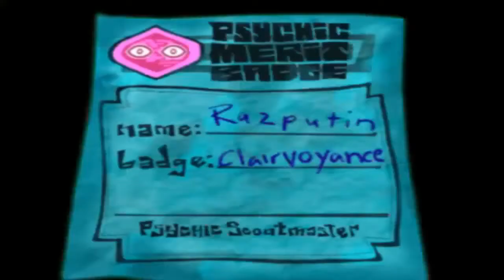Let's Play Psychonauts Part Sexteen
This is the sexteenth part of my Psychonauts Lets Play

Tags: yt:quality=high Machinima respawn gameplay commentarty -how to- Happy wheels montage -Happy Wheels- -Montages of Mayhem- -ep 1- -Episode 1- AzuriteReaction totaljerkface driving crash explosion video game comedy funny bikes wrecking ball spikes website flash replays usermade thousands user made levels creative creator track fun grandpa fat woman explosions racing fast trolling trolled rage voice acting angry fail win laugh bike bicycle wheelchair freaking epic